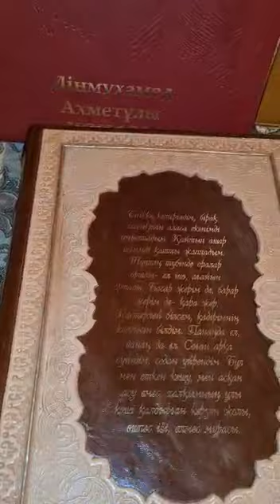Дінмұмаммед Қонаев атамыздың музейі